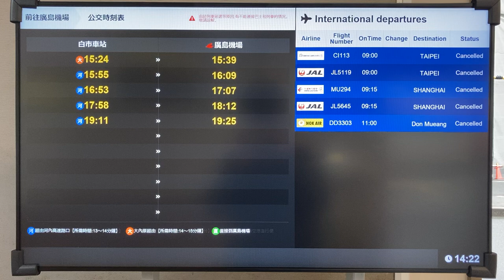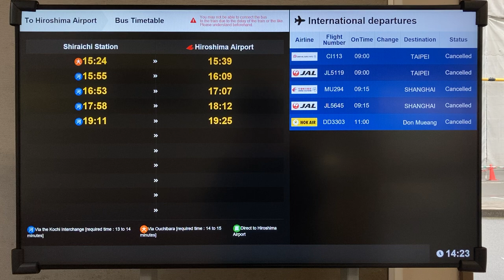白市駅バス停 広島空港行きバス発車案内ディスプレイ